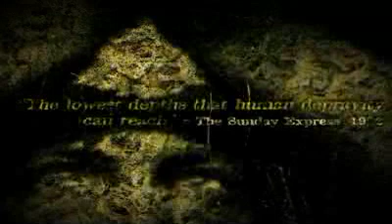Aleister Crowley - Coming Soon Film Trailer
Aleister Crowley, self proclaimed "The Great Beast" and known by the press as "The Wickedest Man in the World", was perhaps the most controversial and notorious individuals in British History. This dramatically reconstructed film unearths the barely believable and shocking facts surrounding a man who was voted in a BBC poll to be one of the most influential Britons of all time. Was he related to US President George Bush? How was he connected to the founder of Scientology, NASA, The Beatles, Led Zeppelin, Jack the Ripper, Winston Churchill, Ian Fleming and how did this Occultist, Spy, Poet, Writer and accomplished Mountaineer come to know and influence so many other remarkable people?